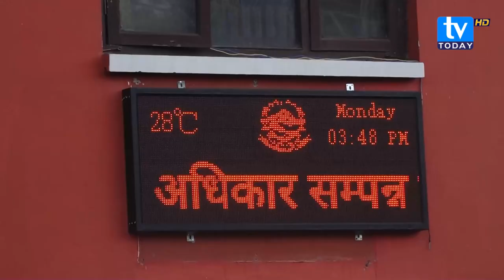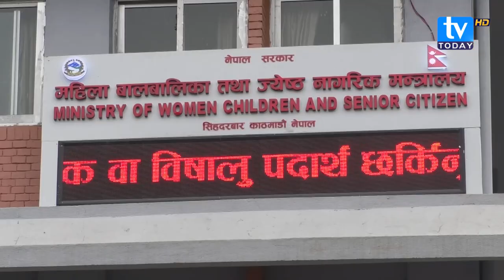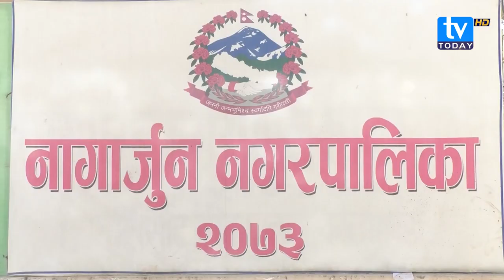सुकुम्बासीलाई किन राखिएन नागार्जुन अपार्टमेन्ट ? Balen Shah || TV Today HD || Sukumbasi Basti